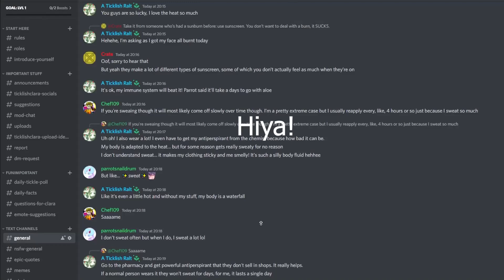The Agonizing Ant Queen - The Tower of Gargalesis Part 16 (Tickle RPG)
Hi Guys! In this video we continue playing through the very well developed tickling themed RPG game known as 'The Tower of Gargalesis'. This game was created over a decade ago by a user known as DeusExProcella. I hope you enjoy!

I have other forms of social media! Feel free to check them out: